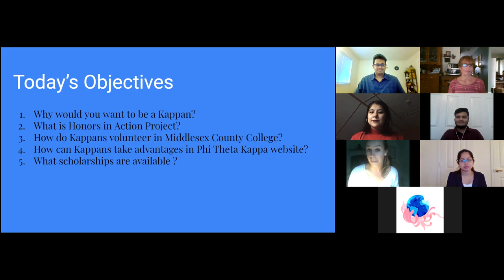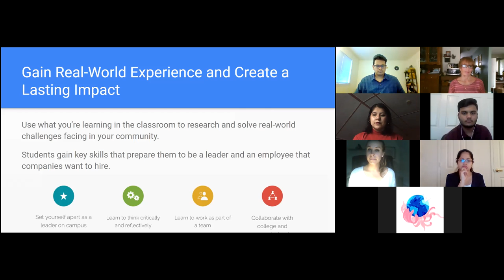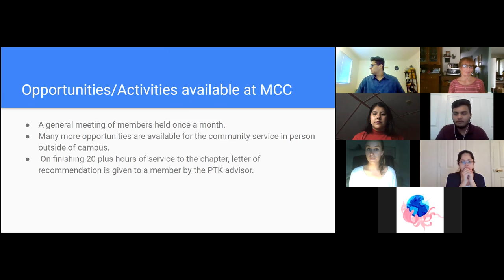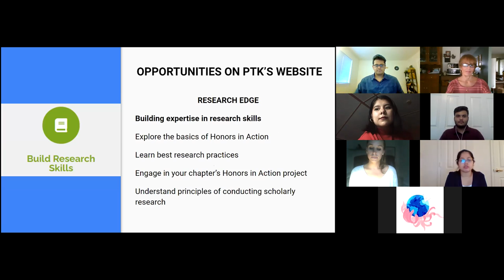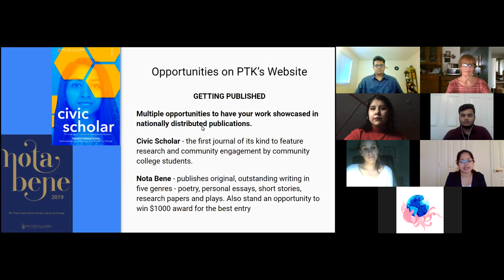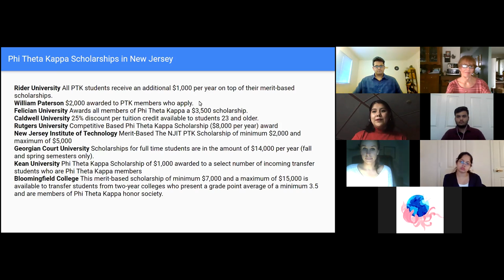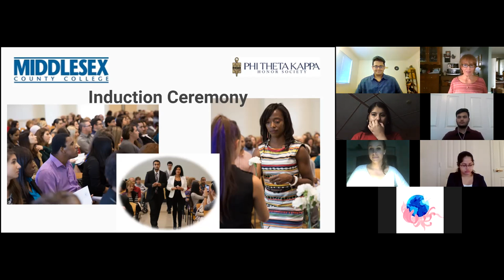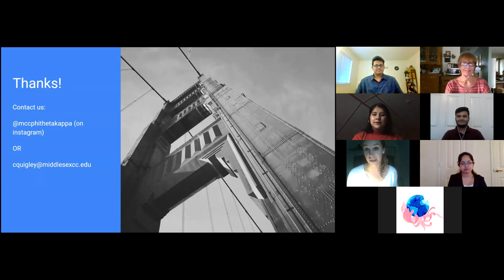Upsilon Gamma Chapter, Phi Theta Kappa: Information session for Prospective New Members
This video is for prospective new members to learn about what Phi Theta Kappa Honor Society offers in Middlesex County College.